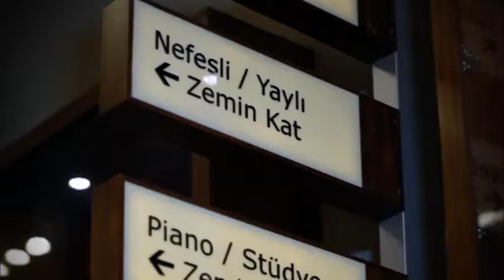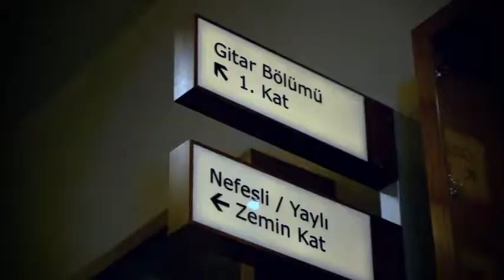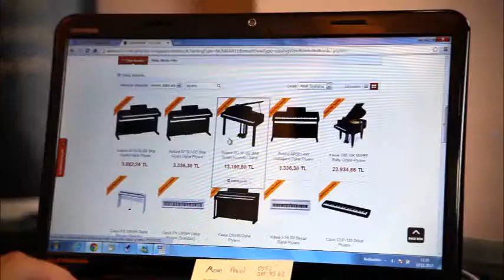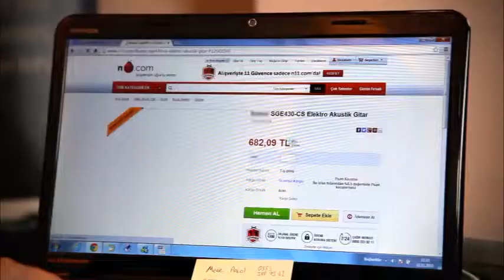Hayatımız İş 9. Bölüm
Zuhal Müzik'in kırk yıl boyunca, kuşaktan kuşağa aktarılan gelenekleriyle büyümüş, sektöründe lider bir marka. Köklü markaların yeniliklere karşı tutumlu davranmayı seçmesini beklersiniz ancak Zuhal Müzik bu konuda hep cesur adımlar atmış. Başarıya giden yolun, zamanın takipçisi olmak gerektiğini biliyor. Markanın, önce kendi imkanlarıyla başladığı online satış macerası, şimdi n11.com'un tüm Türkiye'yi kapsayan geniş ağı ve güvenli alışveriş teminatı ile devam ediyor. Ücretsiz açtıkları mağazada yer verdikleri ürünleri, n11.com sayesinde 7/24 vitrinde! Yani artık, bir gece vakti elektro gitar çalmayı öğrenmeye karar veren herkes, o anda Zuhal Müzik'ten gitarını alabilir : )